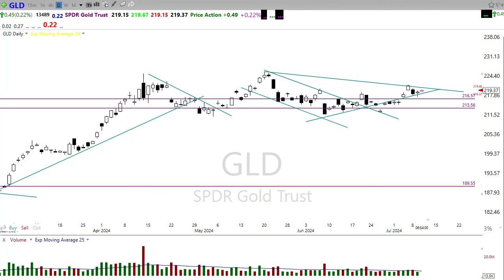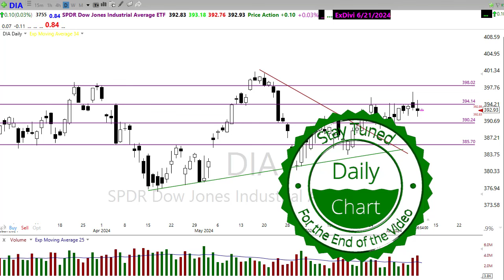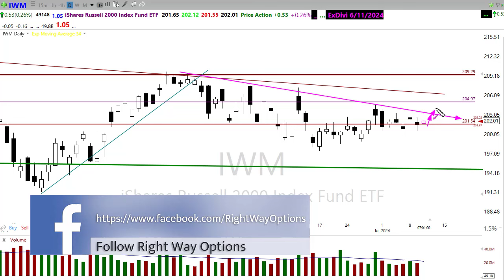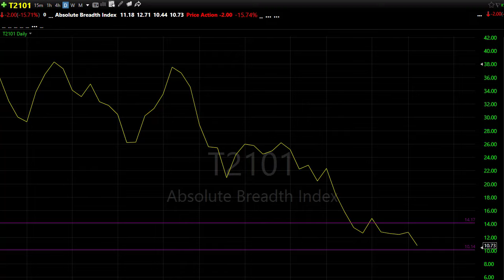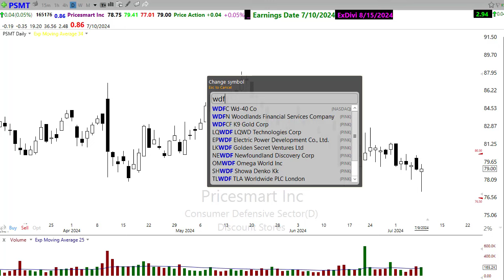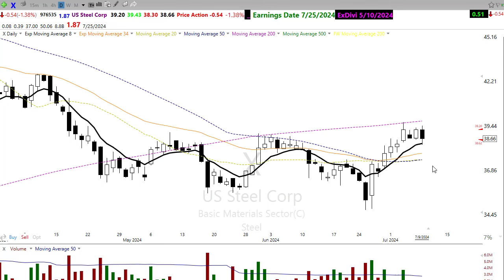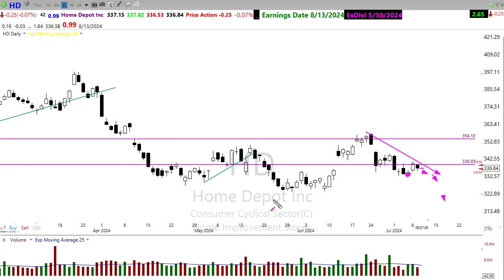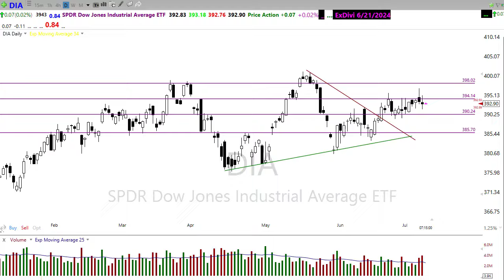Morning Market Prep | Stock & Options Trading | 7-18-24